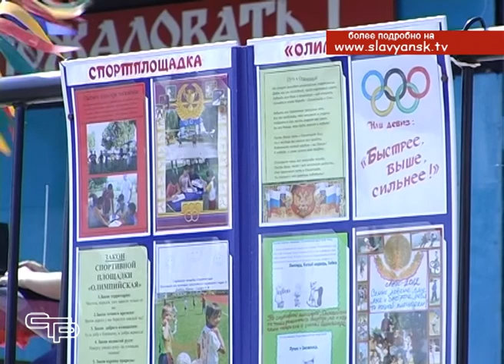Открылись детские дворовые досуговые площадки для юных посетителей